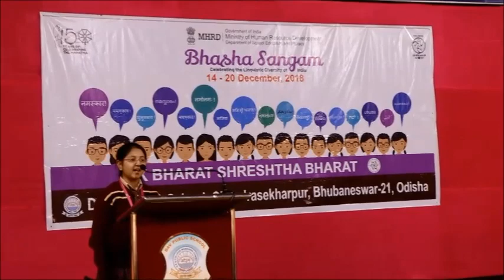Bhasha Sangam, Punjabi, DAV Chandrasekharpur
DAV PUBLIC SCHOOL
PO-SAILASHREE VIHAR
CHANDRASEKHARPUR
BHUBANESWAR-751021